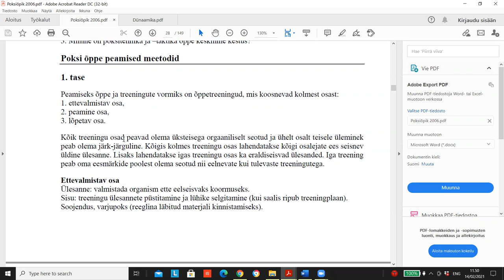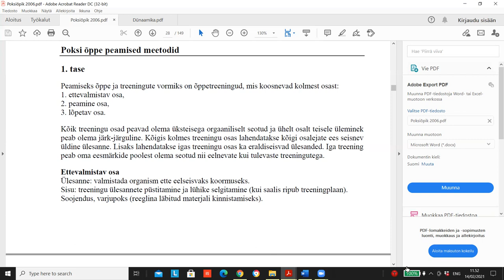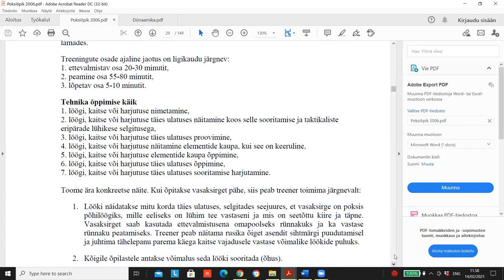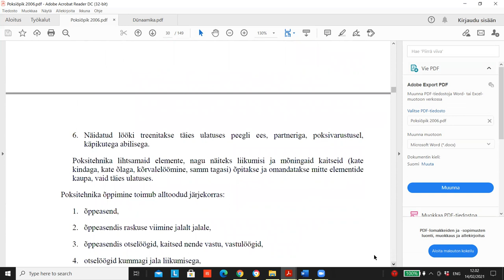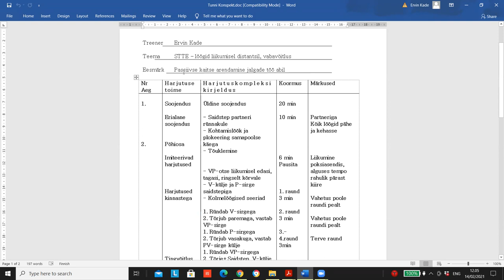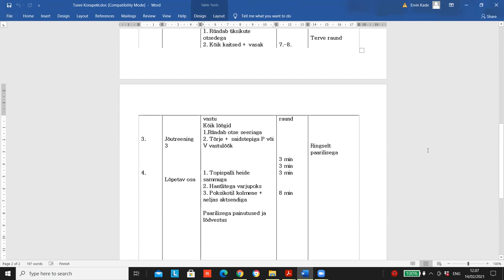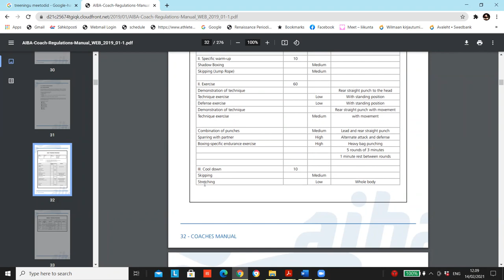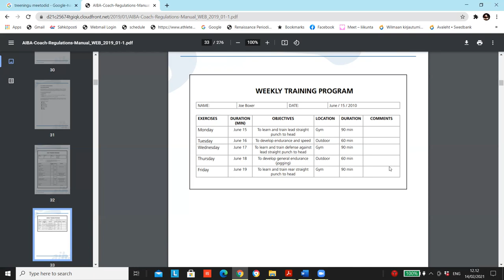Ervin Kade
Treeningtunni ülesehitus, treeningtunni planeerimine